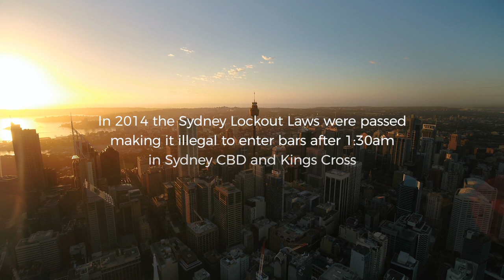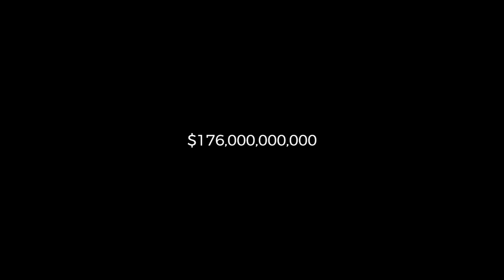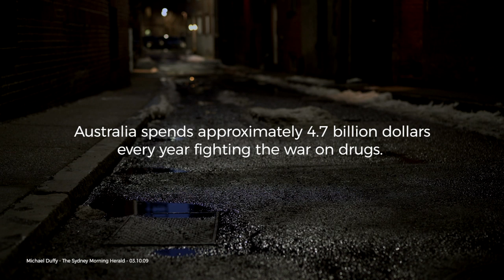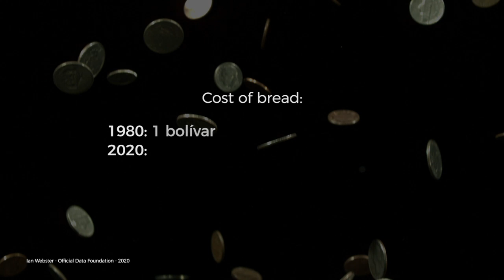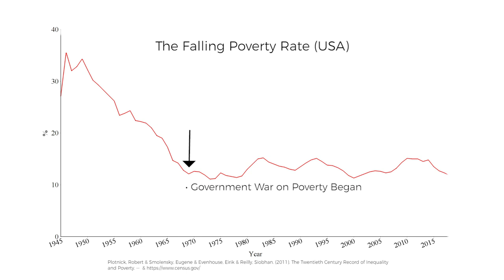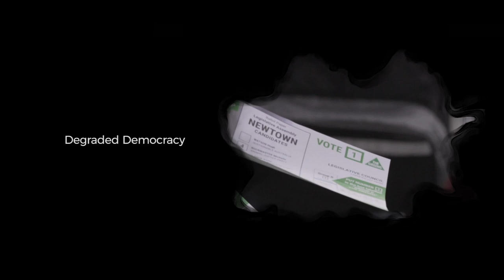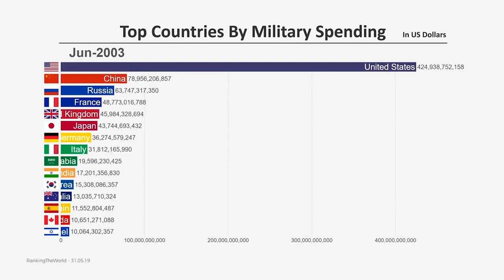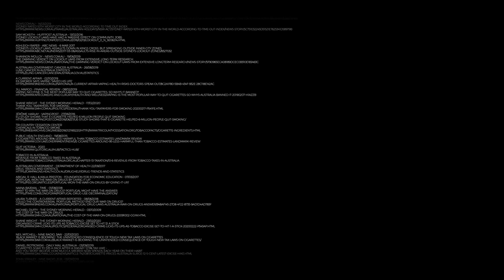Another Way Documentary - The People vs The Government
Another Way gives you an insiders look into Australia’s growing number of citizens who strive to shrink the government. It features Shark Tank Australia’s Steve Baxter, Former Senator David Leyonhjelm and controversial Aboriginal artist Bindi Cole Chocka, who’s infamous blackface portrait dragged her into a legal battle for free speech against shock jock Andrew Bolt.

00:00 - Intro
02:00 - Government Control
02:47 - Sydney Lockout Laws
05:20 - Directing Life Purpose
07:11 - Economics Explained
09:30 - Illegal Vaping
16:08 - Left Wing vs Right Wing
18:49 - Another Way Forward
27:38 - War on Drugs
33:10 - The Essence of Life (Scarcity)
34:27 - Socialism
37:28 - Socialism Vs Capitalism
45:11 - Deregulation
48:43 - Welfare
53:15 - Freedom of Speech
56:44 - Racial Discrimination Act
01:04:40 - What's the Risk?
01:08:52 - Democracy or Liberty?
01:12:49 - War
01:17:08 - Cost of War
01:21:30 - Central Banks and War
01:23:50 - End the Fed
01:26:37 - Where are we heading?